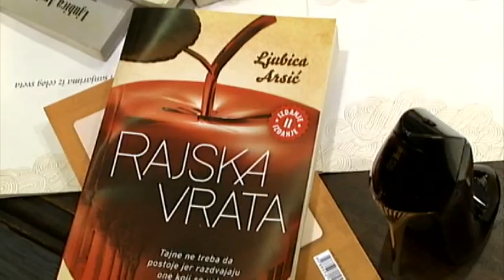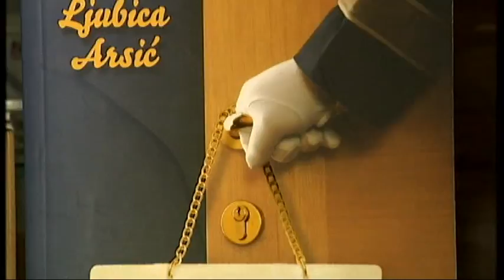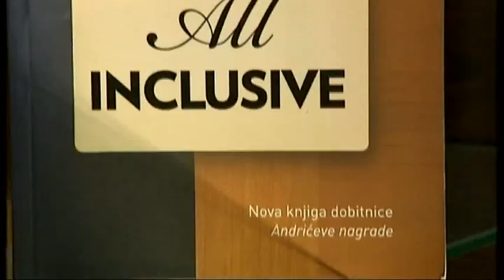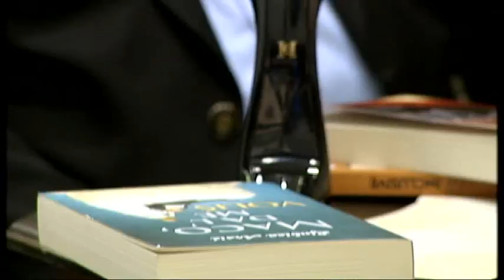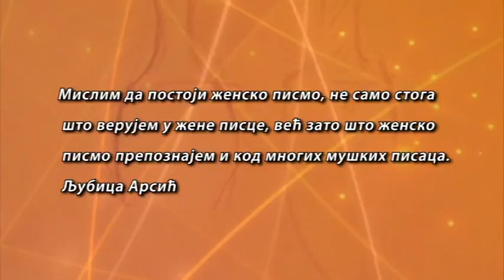Književni dijalog: Ljubica Arsić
Pisac Aleksandar Gatalica susreo se sa jednom od najčitanijih srpskih spisateljica Ljubicom Arsić, da bi u emisiji "Književni dijalog" sa njom razgovarao o ljubavnim i erotskim temama u književnosti, ženskom pismu i budućnosti literature u novom veku.

U velikom intervjuu za Radio-televiziju Srbije Ljubica Arsić otkrila je kako veruje u žensko pismo, ali ga prepoznaje i kod mnogih muških pisaca kao što su Marsel Prust ili David Albahari. Seksualnost joj je kao izraz, priznaje, bila prirođena i tu nije imala veliku konkurenciju muških pisaca, koji na seksualnost gledaju uglavnom kao na nasilje i obično je, kako je istakla, predstavljaju sledom opisa: "lupim je flašom po glavi, pa je silujem na gomili uglja".

Dvoje pisaca spomenuli su i mnoge prethodnike bez kojih ne bi bilo ni knjiga gošće "Književnog dijaloga": Lazu K. Lazarevića, Virdžinije Vulf, Margarit Jursenar. Razgovor je, zanimljivo je, snimljen u jednoj parfimeriji i tim neobičnim okruženjem podvučena tematika poslednjeg nagrađivanog romana Ljubice Arsić "Rajska vrata".